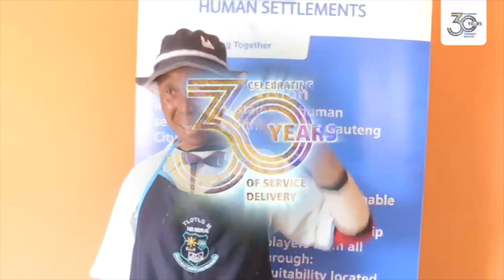Celebrating 30 years of service delivery